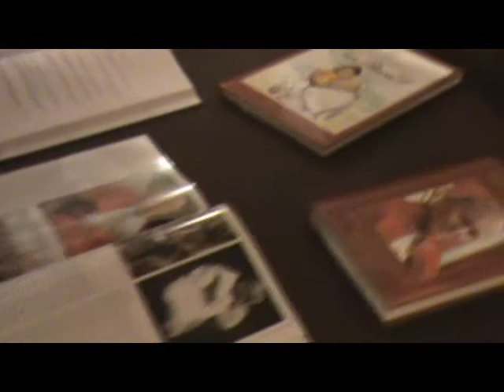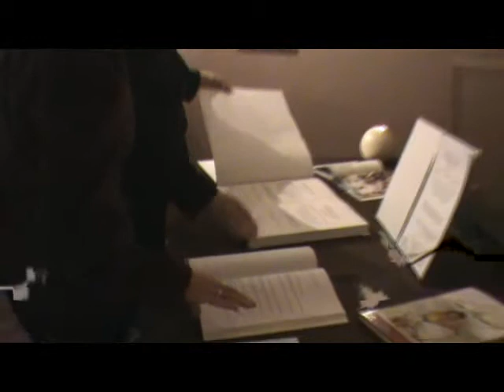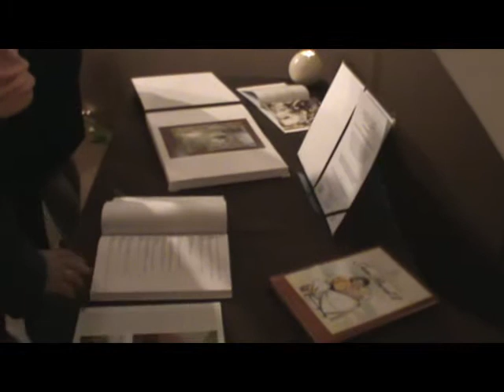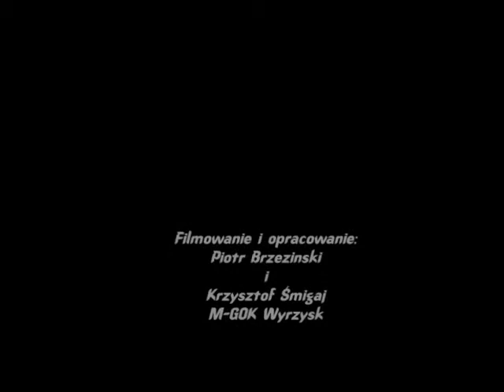Jan Paweł II w pamięci mieszkańców Wyrzyska cz. 4